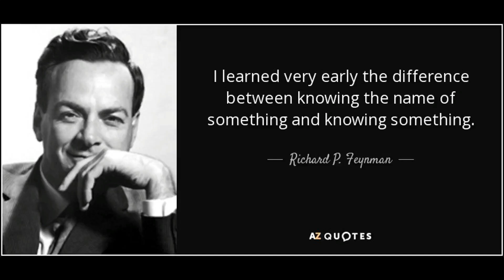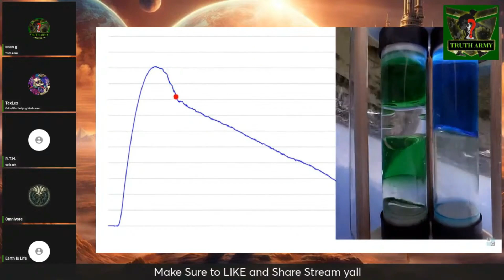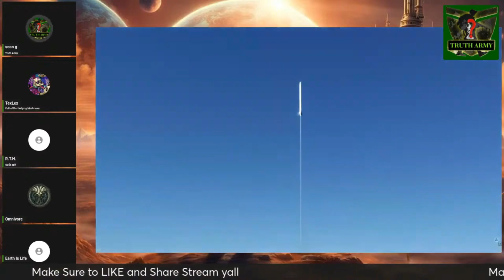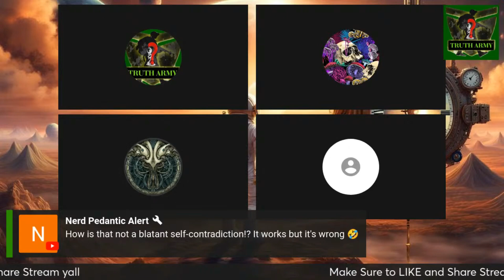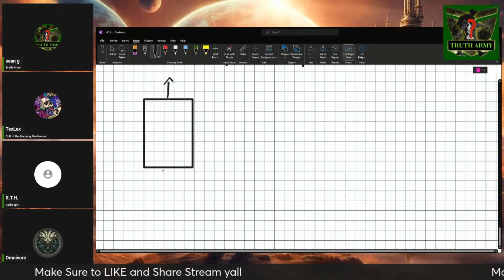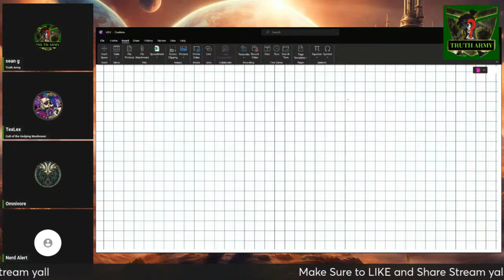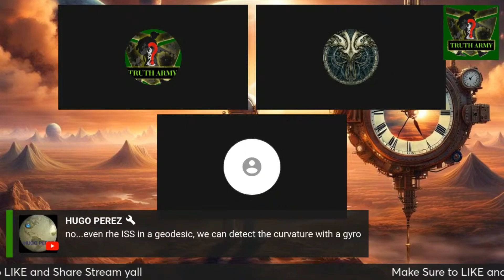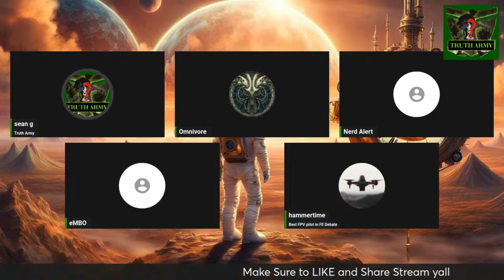The Truth - Omnivore Learns Newton ! your welcome sir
"The first principle is that you must not fool yourself and you are the easiest person to fool."     -Richard Feynman

Live Stream topics:  omnivore and i discuss gravity, and i teach Newtonian Gravity. Your Welcome Omnivore

Find omnivore and friends at
globe gangster discord server

Checkout These Content Creators

Content owners: Adrev for a 3rd Party
Content type: Audio